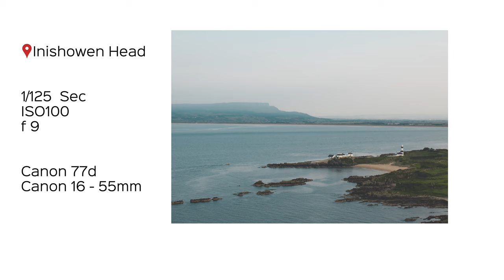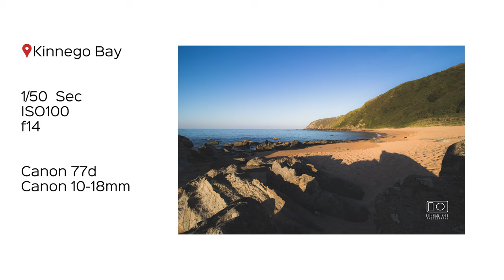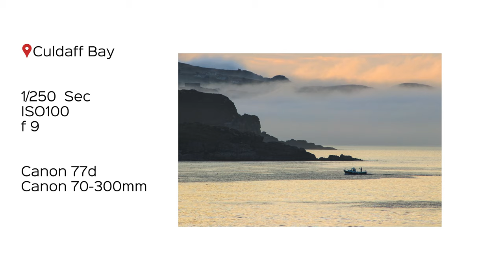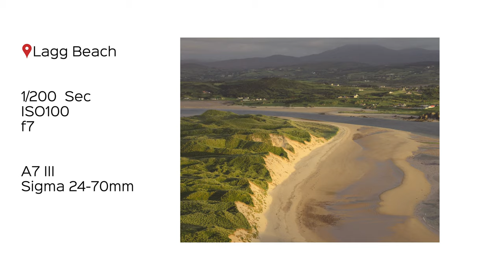Photography in Inishowen, Donegal | Photography Vlog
Today we take a look at what some of the East Coast Peninsula of Inishowen has to offer for the photographers. This is where I dipped my feet into the world of photography and where else but the coolest place on the planet, Donegal. We are visiting, Inishowen Head, Kinnego Bay, Culdaff Beach and Five Finger Strand.